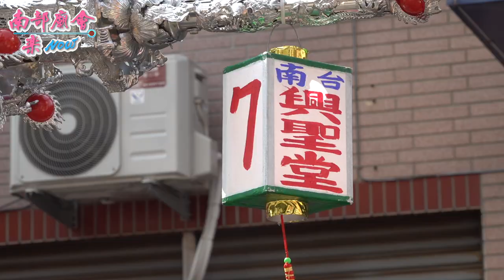3/20(六)【罕見！金面的七爺八爺，外加四路吹！還有蜈蚣陣！ 台南興聖堂吳府千歲 】台南市 府城水仔尾開基天后祖廟 天上聖母三朝慶成祈安清醮大典恭送天師回鑾遶境